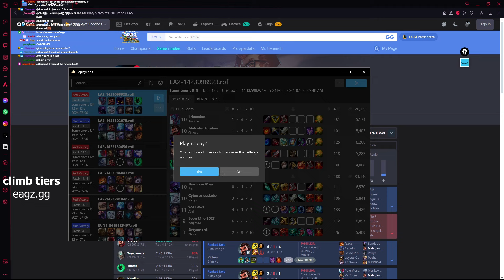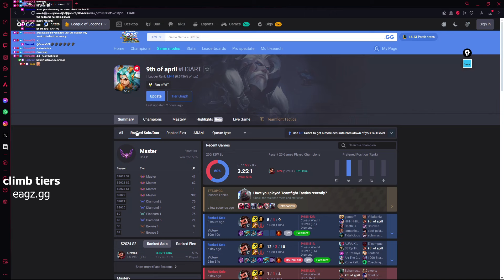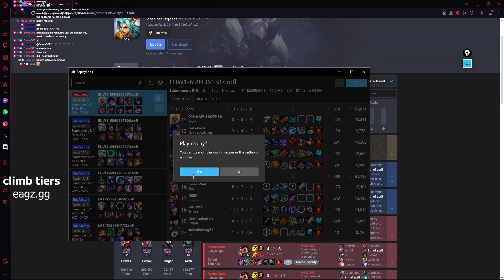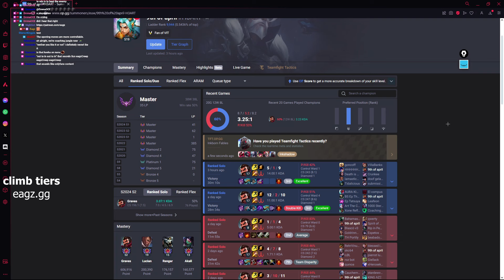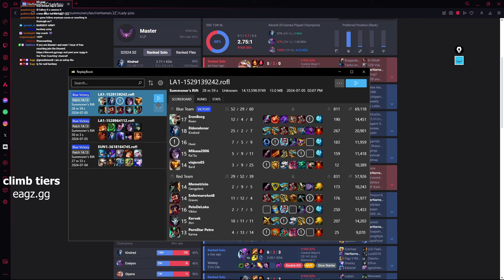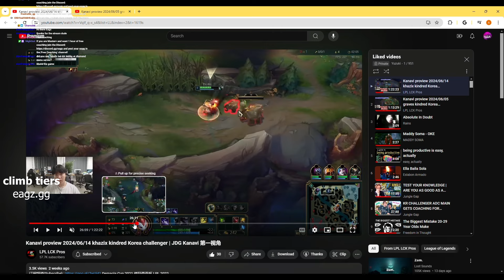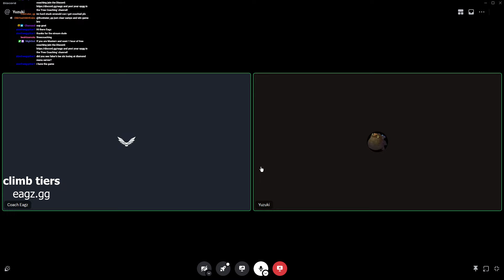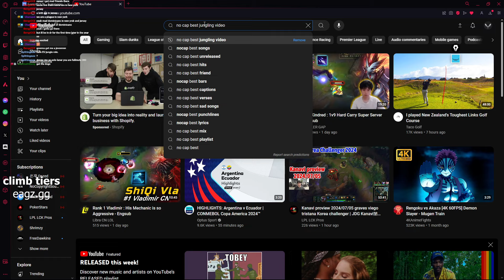5 HOURS of HIGH ELO junglers getting coached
Master, Grandmaster and Challenger junglers stunned by the power of Coach Eagz...let me save you.

Do you actually rate a video like this?

00:00 Reactions
00:37 Grandmaster Graves vs Viego
57:18 Master Graves vs Nunu
2:02:08 Master Hecarim vs Volibear
2:40:10 Master Kindred vs Zac, Graves
3:36:37 Grandmaster/Challenger Kindred vs Rumble (Tarzaned), Kha'Zix
4:38:06 Master Bel'Veth vs Talon

Thumbnails by: @tomfleec

~ Eagz